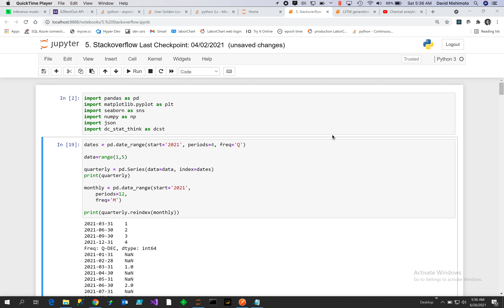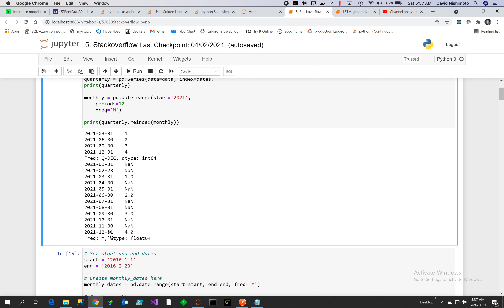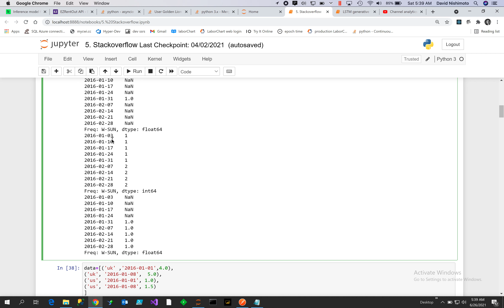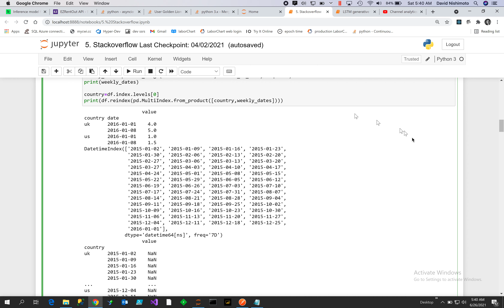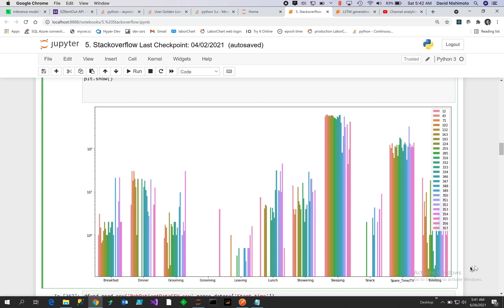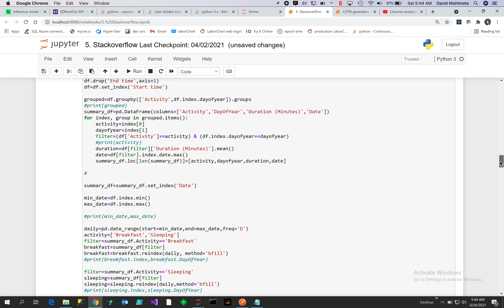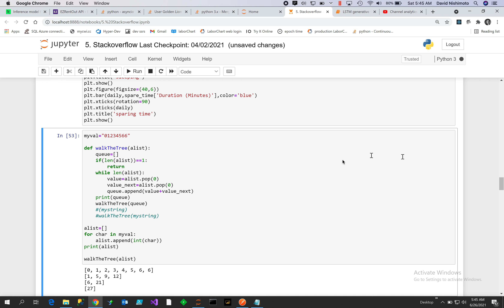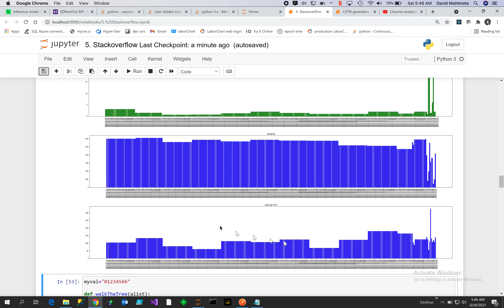Python : How to change time series data from monthly to quarterly to weekly and backfill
Machine learning and deep learning is the most important breakthrough in the 21st century.  Companies around the world are in a race to automate replacing 85 million jobs in the next five years.

I show how to create quarterly dates and then change the interval to monthly  and reindex using the quarterly list.

I show how to backfill monthly reindexed as weekly with values

I show how to use a cross product on a multi level index between country and date

I analyze spare time against sleep time